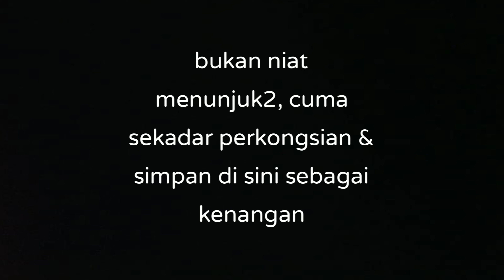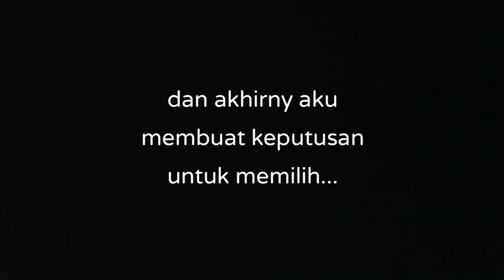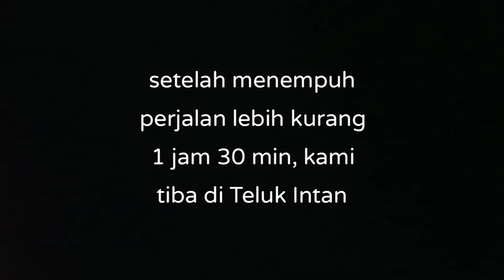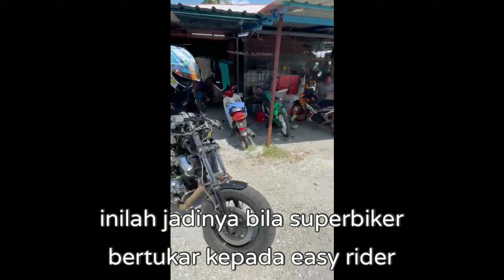Mainan baru aku, XV535 custom bobber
15 - 20 tahun dulu, kalau ada yang bagi free je aku motor macamni, sah2 aku buang je😅🤣, tapi sekarang, itu yang aku cari. Aku rasa tak lain & tak bukan, sebab faktor umur. Makin meningkat umur, makin tak suka kepada kelajuan. Lebih suka kepada santai2, rilek2 & stylo. Jadi pilihan yang terbaik bagi aku...easy rider bikes. Bukan tak minat kepada motor2 retro macam RD, YP, Katana, RGV Gamma & yang seangkatan, tapi motor2 tu semua dah biasa dengan aku masa zaman 90an dulu, tapi motor2 easy rider ni memang amat2 asing bagi aku. So dari beli motor yang aku dah biasa, lebih baik aku main motor yang aku tak pernah terpikir pun nak main dia 1 masa dulu...kan?, so enjoy...